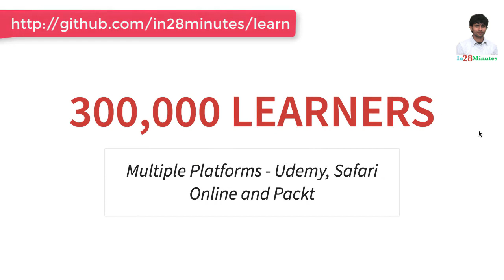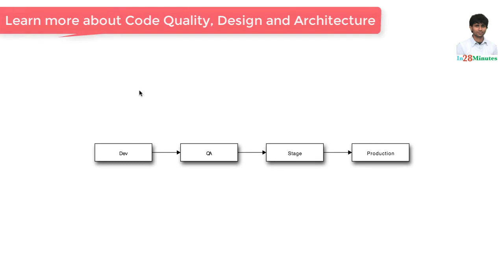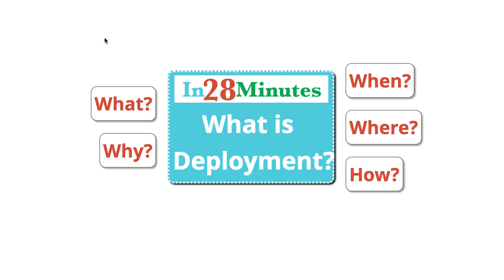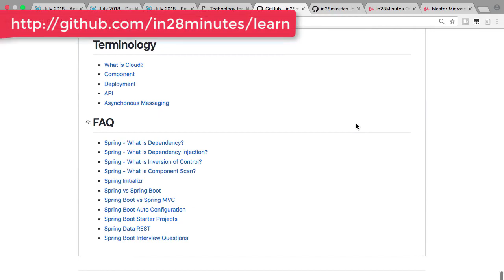Sofware Fundamentals - What is Deployment?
Our Top 10 Courses
30+ Courses. 500,000+ Learners. Amazing Reviews.